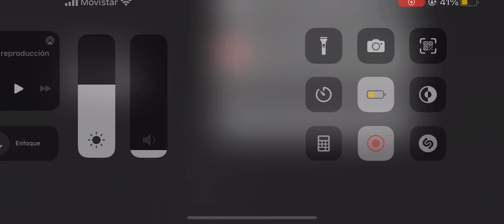Playtru Melon playground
Capitulo 1 melon playground